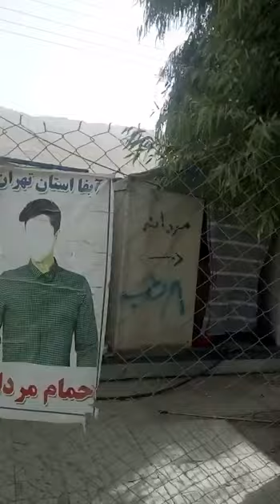تقریبا کلیه حمام های سیار شهر سرپل ذهاب را تعطیل کرده اند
بیش از ده روز است که تقریبا کلیه حمام های سیار شهر سرپل ذهاب را تعطیل کرده و روی درب آن نوشته اند خراب!